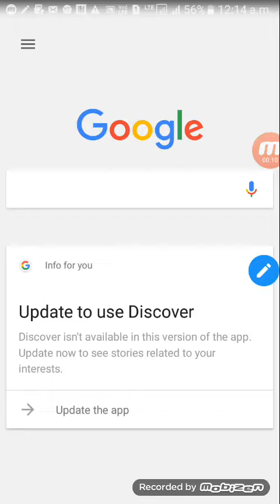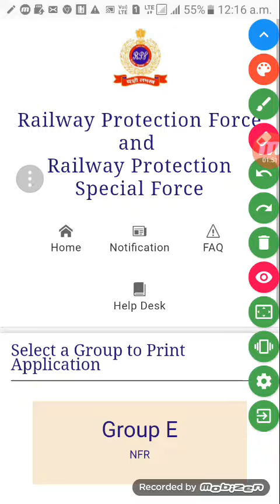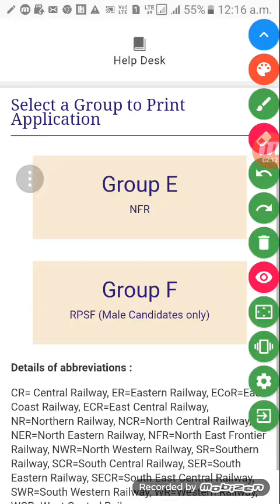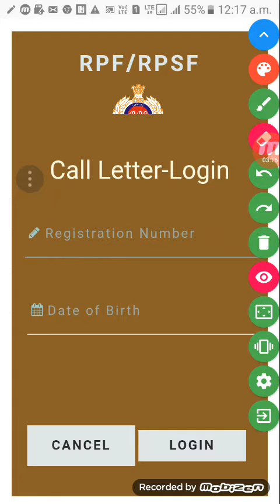R.P.F S.I & CONSTABLE ADMID CARD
आपको हमारे ओर से इस चैनल पर हार्दिक स्वागत है । दोस्तों अगर आपको हमारी वीडियो अच्छी लग रही है तो आप हमारे इस चैनल को सब्सक्राइब जरूर करे ताकि आपको आने वाली नई वीडियो मिल सके । / ^ आपके इस support के लिए धन्यवाद ।